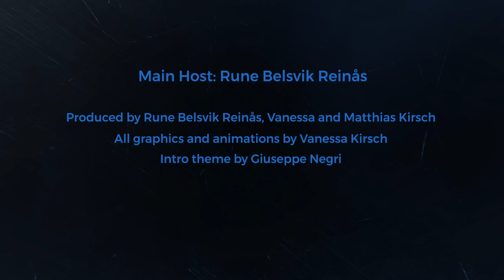Progtalks interview with Trond Gjellum from Suburban Savages. Ep.06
Trond Gjellum from Suburban Savages is my guest this time here on the Progtalks. The Norwegians recently released their third album “Demagogue Days”, and we go into both the history of the band, as well as their current status. We also talk about the theme of the album, which is communication, information, or perhaps the lack of it. In addition, we’re exploring a plethora of other projects Trond is involved with, such as avant-garde/RIO inspired band Panzerpappa, his outlet for electronic music, Electrond, and the long-form woodland-prog of Ingelrii. So if you’re interested in finding out what’s next for Suburban Savages and Trond with his multi-faceted musical outputs, please watch and listen to this episode of the Progtalks. Selected Photos by Anne-Marie Forker.

Musicians:
Trond Gjellum
Anders Kristian Krabberød
Thomas Meidell
Mari Lesteberg